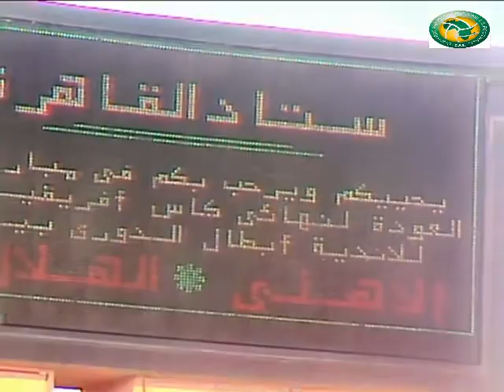الخطيب التتويج و الختام - الأهلي 2 - 0 الهلال ( السودان ) - نهائي دوري أبطال أفريقيا 1987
Final - Champions' League

Ahly 2 - 0 Helal (Sudan)

Ahly Scorers : Own Goal (Gamal El-Thaalab) - Ayman Shawki

Line Up:

Ahmed Shobair
Ibrahim Hassan
Mahmoud Saleh
Hamada Sedki
Rabei Yasin
Hamdi Abou Radi (Mahmoud El-Khateeb)
Alaa Mayhoub
Taher Abouzaid
Osama Orabi (Mohamed Saad)
Ayman Shawki
Hossam Hassan